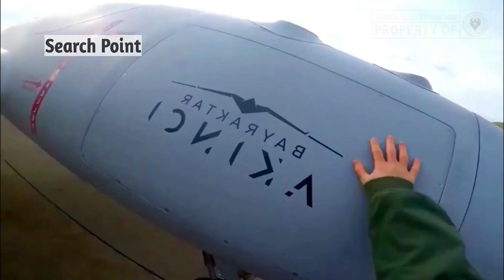How Powerful Is Turkey in 2022 | Latest Report | Search Point